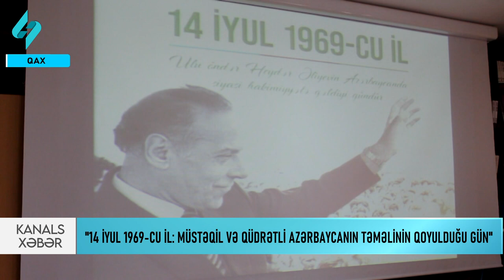“14 iyul 1969-cu il: Müstəqil və qüdrətli Azərbaycanın təməlinin qoyulduğu gün” | Kanal S Xəbər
14 iyul 1969-cu il  Azərbaycanın xilasının birinci mərhələsi, xalqın özünə qayıdış tarixidir. Bu barədə Qaxda “14 iyul 1969-cu il: müstəqil və qüdrətli Azərbaycanın təməlinin qoyulduğu gün” mövzusunda konfransda danışılıb.   Bildirilib ki, Heydər Əliyev birinci dəfə siyasi hakimiyyətə gəldiyi dövrdə bütün ideoloji-siyasi maneələrə sinə gərərək Azərbaycan xalqının milli inkişaf konsepsiyasını irəli sürüb, ictimai şüurdakı qorxunu aradan qaldırıb, cəmiyyəti bütün sahələr üzrə gələcək mənəvi və iqtisadi yüksəlişlərə ruhlandırıb. Hər bir Azərbaycan vətəndaşına belə bir inam aşılanıb ki, bu xalq nə vaxtsa öz azadlığına qovuşacaq. Ulu Öndərimiz Azərbaycan xalqının şüurunda məhz bu inqilabi dəyişikliyi yaradıb. Tədbirin sonunda Ulu Öndərə həsr edilmiş film nümayiş olunb.